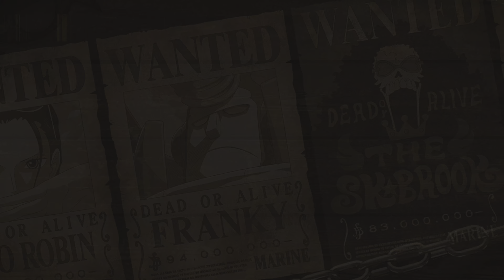Location 0-1-1: South Beach 1 | One Piece Odyssey (PS5)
One Piece Odyssey is a console turn-based RPG developed by ILCA, Inc., published Bandai Namco, and licensed by Shueisha and Toei Animation. The game's title first surfaced in June 2021 when it was filed for trademark, and the game was officially announced on March 28, 2022 as part of One Piece 25th Anniversary celebrations. A novel about the game was released on March 2, 2023. A story-expansion DLC was announced on April 5th, 2023 titled "Reunion of Memories". It was released on May 25th, 2023.